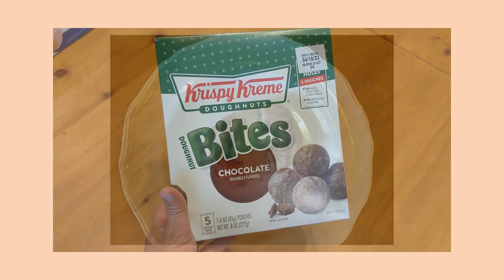Easter Tomb | EASY Easter Edible Craft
Happy crafting!